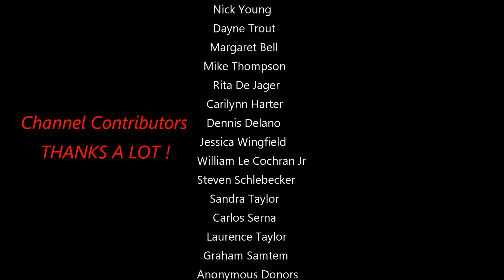Zooming Into The Lunar Surface With A !4 Inch Telescope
The lunar surface with a 14 inch Telescope. Thanks for the support everyone...